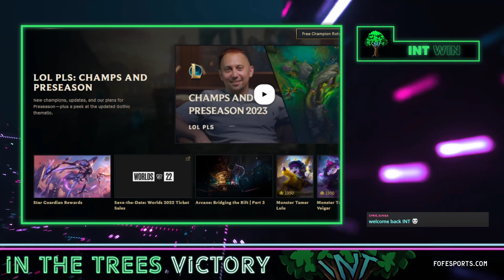FFS6 Heroic - W1D1 - WET vs INT